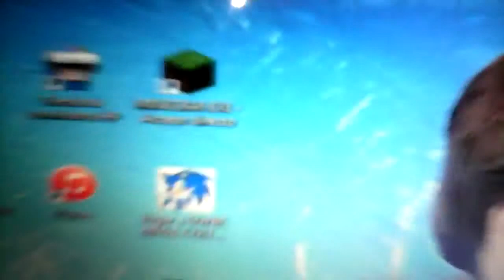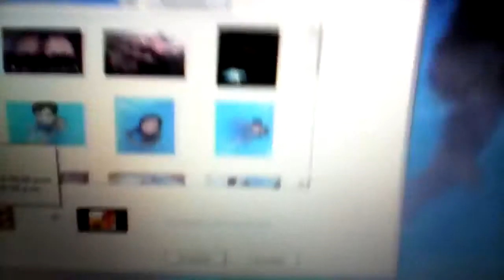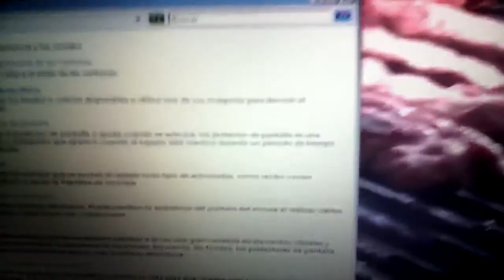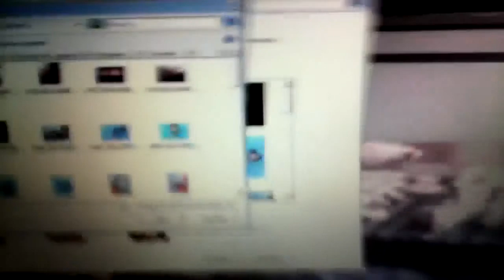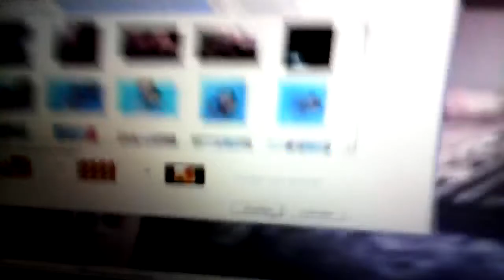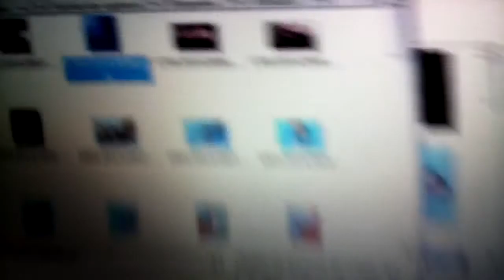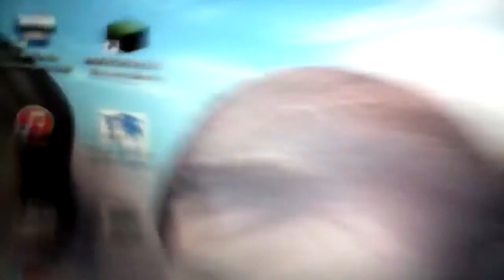Como cambiar tu fondo de pantalla de pc